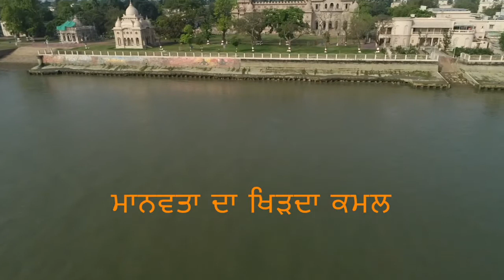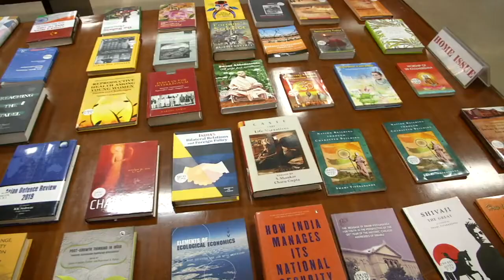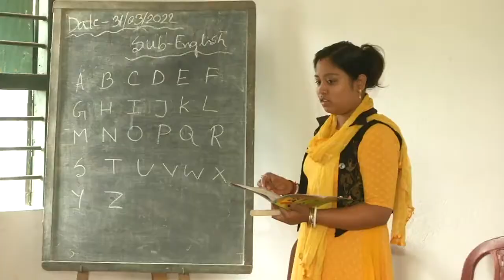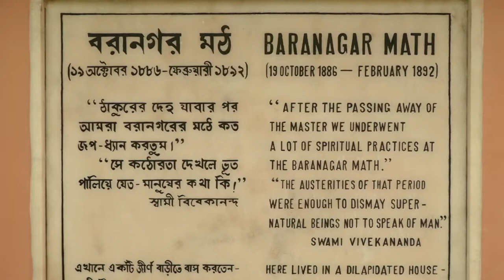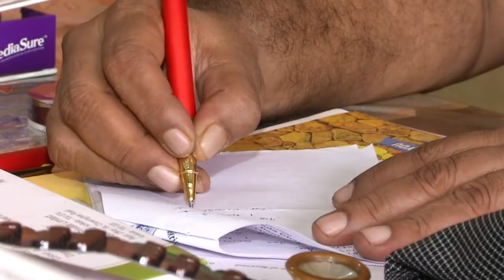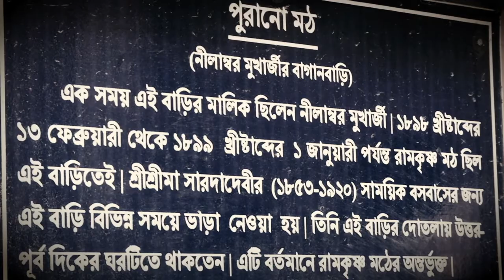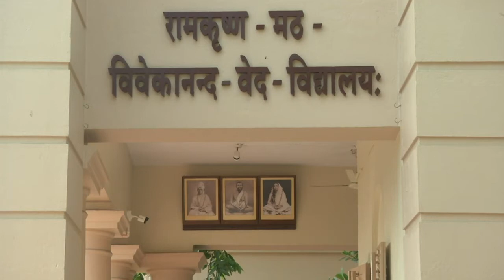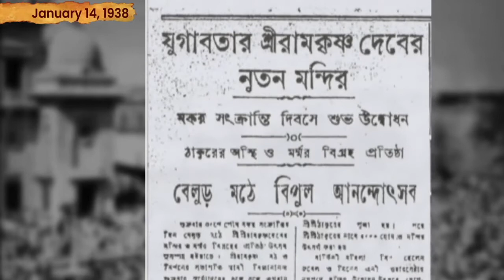Blooming Lotus of Humanity : 125 years of Ramakrishna Mission (in Punjabi language)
Thanks to Ramakrishna Math & Ramakrishna Mission and ABP Ananda for this beautiful documentary!!

ਮਨੁੱਖਤਾ ਦਾ ਖਿੜਿਆ ਕਮਲ : ਰਾਮਕ੍ਰਿਸ਼ਨ ਮਿਸ਼ਨ ਦੇ 125 ਸਾਲ
ਰਾਮਕ੍ਰਿਸ਼ਨ ਮੱਠ ਅਤੇ ਰਾਮਕ੍ਰਿਸ਼ਨ ਮਿਸ਼ਨ ਅਤੇ ਏਬੀਪੀ ਆਨੰਦ ਦੁਆਰਾ ਇੱਕ ਪੇਸ਼ਕਾਰੀ

Blooming Lotus of Humanity: 125 Years of Ramakrishna Mission
A presentation by Ramakrishna Math & Ramakrishna Mission and ABP Ananda